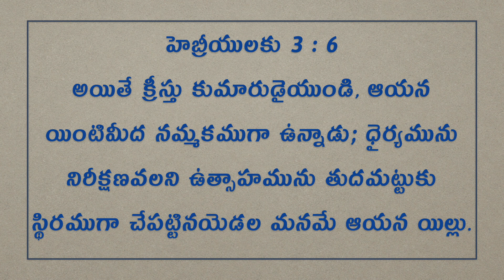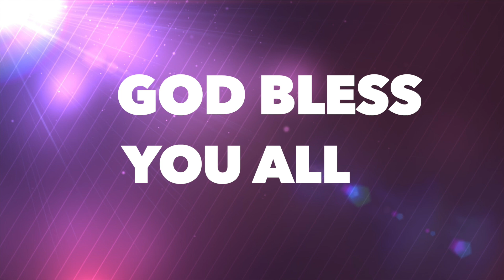Daily Bible Message | Today's Promise 19.04.2020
Begin your day with the Word of God | Praise God Ministry